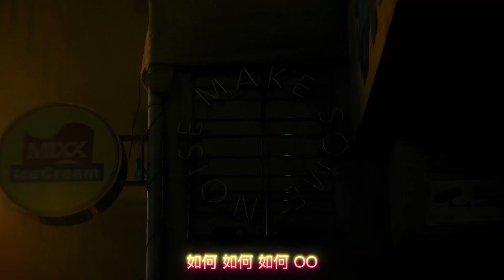NMIXX (엔믹스) - 'O.O' 官方短版中字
◎ 平均年齡17歲！MZ世代新勢力誕生！✨
◎ JYP 娛樂首個7人組女團NMIXX火熱出道🔥
◎ 全員ACE O.O！出道專輯《AD MARE》零時差上架🙌
「K-POP女團名家」JYP娛樂繼ITZY後，睽違近三年再推新人女團「NMIXX」，團名由N和MIX結合而成，有著她們將成下一世代最佳團體的含義，主打7主舞、7主唱、7門面的「7-7-7全員ACE」，甫出道就備受關注。
出道專輯《AD MARE》傳達她們將一起向著如大海般的夢想奔跑前進，共收錄四首風格截然不同的歌曲，出道曲〈O.O〉是將驚訝語氣「Oh!」顏文字化，亦代表NMIXX已經準備好，要讓所有人都驚豔之意。